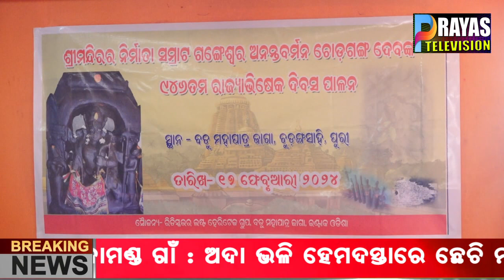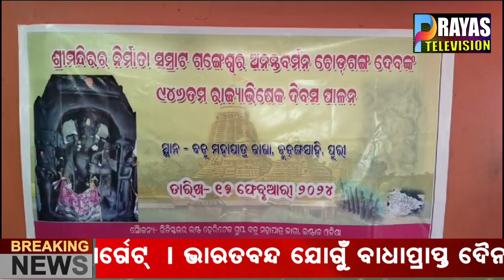ଶ୍ରୀମନ୍ଦିରର ନିର୍ମାତା ରାଜ୍ୟ ସରକାରଙ୍କ ପାଇଁ ଅଲୋଡା ଓ ଉପେକ୍ଷିତ